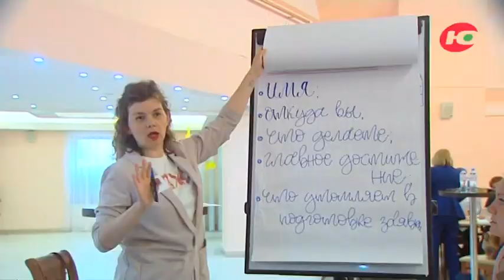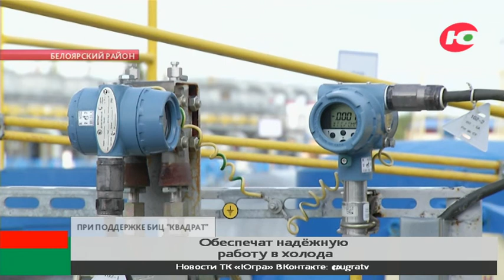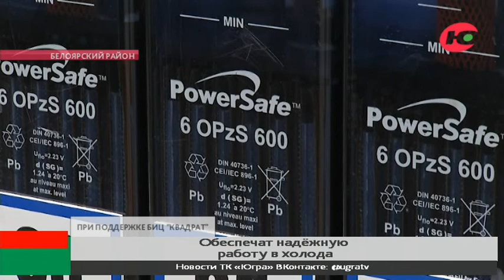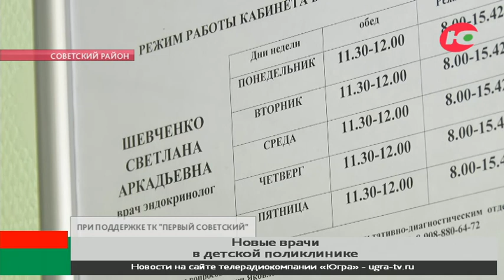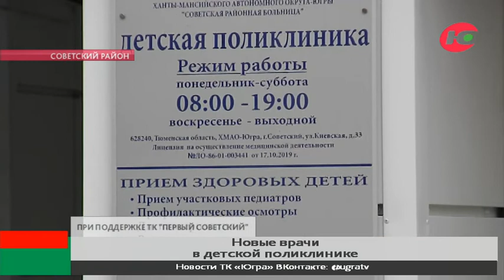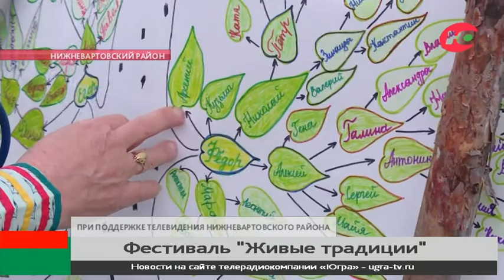Югра 24. Лента муниципальных новостей от 29.09.2022